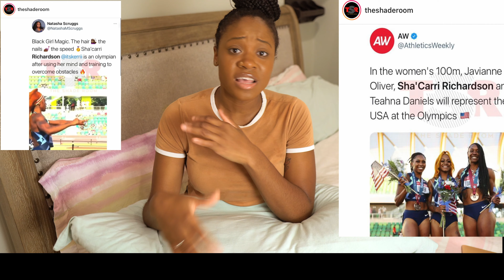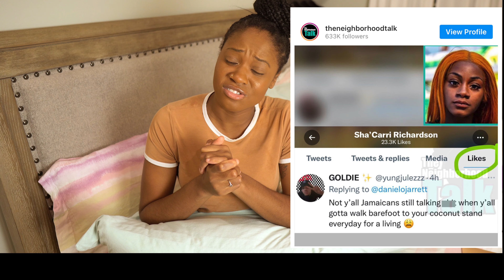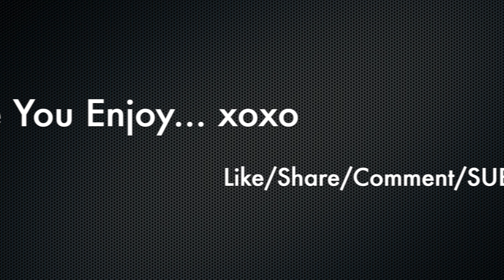JAMAICAN REACTS TO THE SHACARRI RICHARDSON SITUATION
Hey Guys,

Welcome to Khaleela's TV where we discuss tips and tricks that will help us to show up in the world as better human beings. In this video I share my opinions on the incidents surrounding Shacarri Richardson for the past couple months. I give my authentic reactions to said events then discuss some important things I've learned from this. Hope you enjoy... xoxo